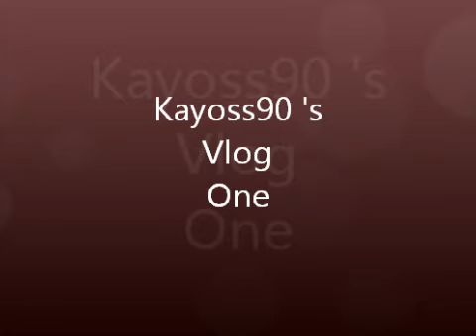Runescape Kayoss90's Vlog 1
Kayoss90's Vlog 1